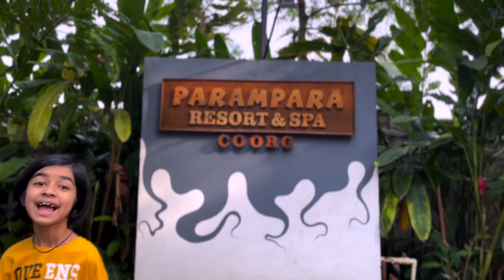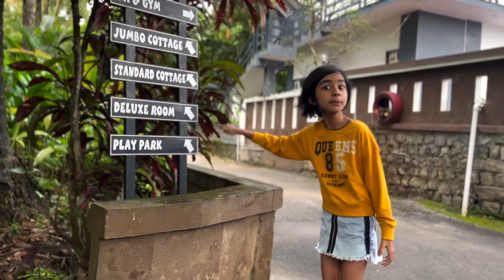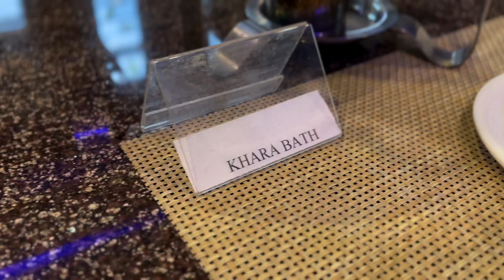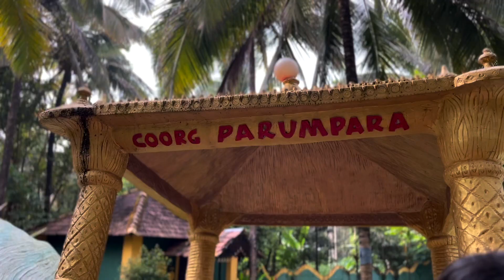A HOLIDAY SPENT AT PARAMPARA RESORT & SPA | COORG | KODAGU | TRAVELLING EPISODE | JANYA CREATIONS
Janya Stayed three days at Parampara Resort & Spa, during her visit to Coorg/ Kodagu.

Artist : Janya
Music Track name: Original Track of Parampara Resort & Spa

Mobile Video By Drusti Media & Productions.